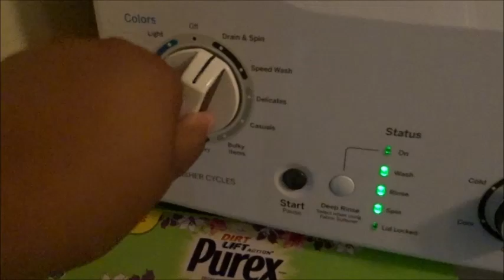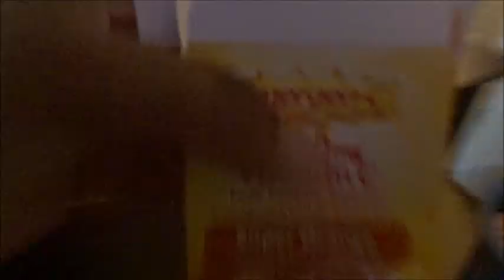DAILY VLOGGER | DAY IN THE LIFE YOUNG BLACK COUPLE | BLACK FAMILY VLOGS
hey loves welcome back to the channel for another vlog hope y'all enjoyed xo, lexx